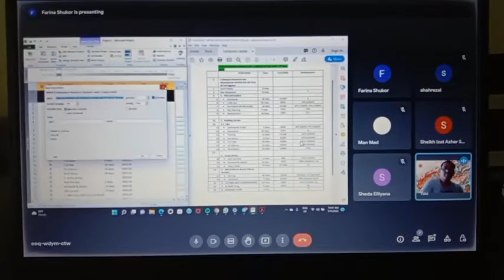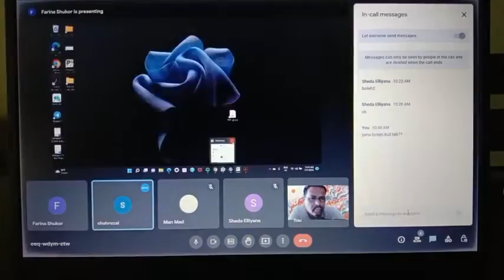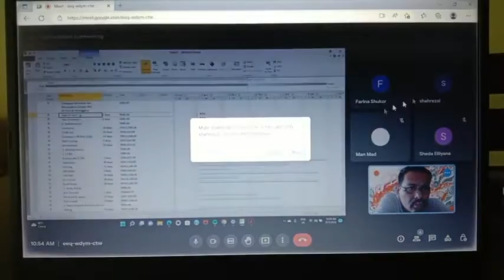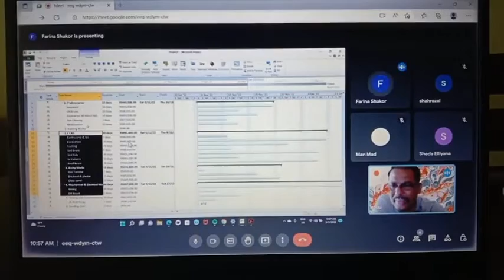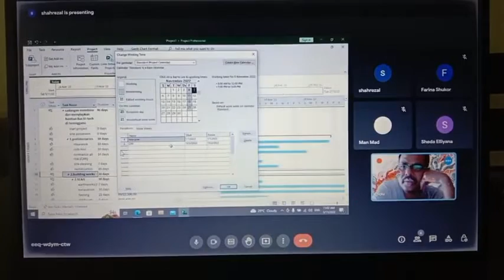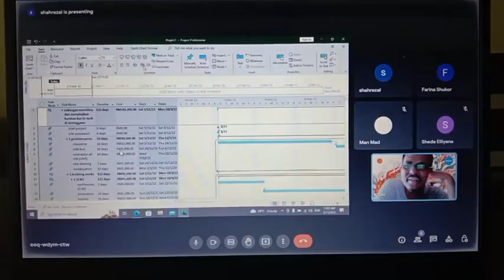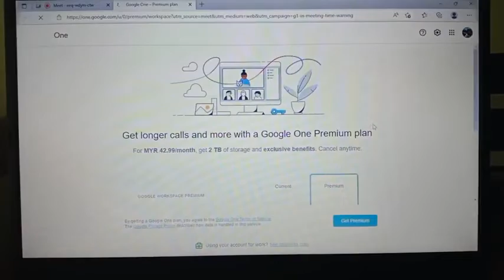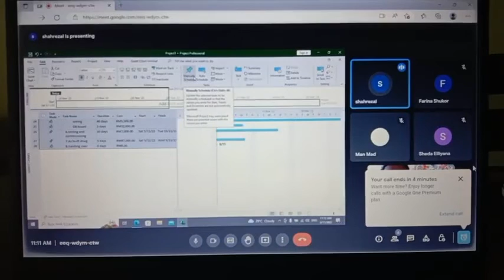NBA PLANNER (ONN NASRUN). MICROSOFT PROJECT ONLINE IN MALAYSIA